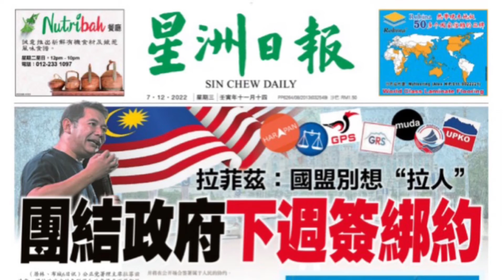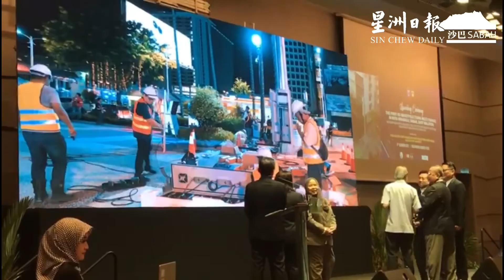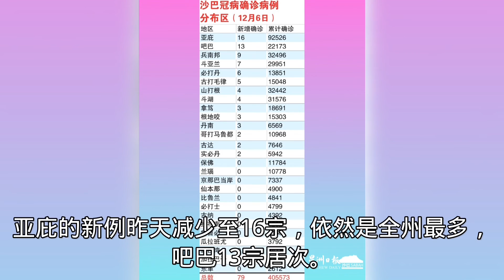签约防背叛 星洲沙巴新闻 7.12.2022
沙巴星洲新闻